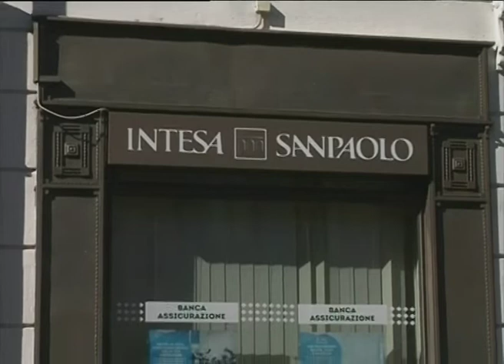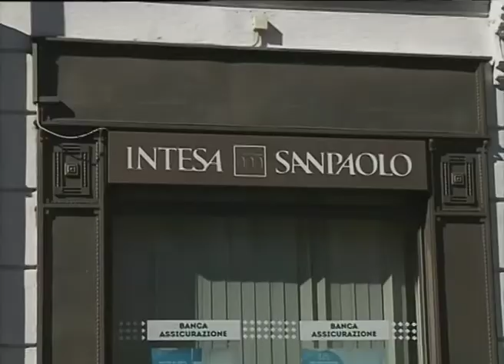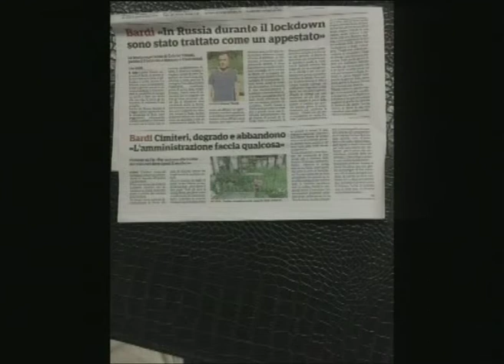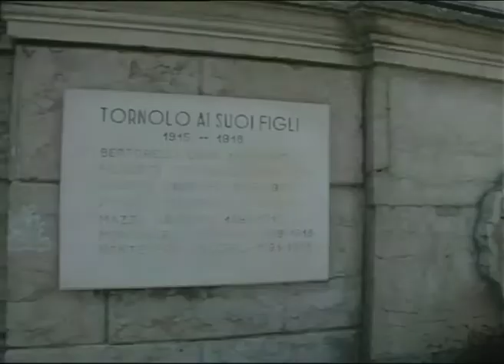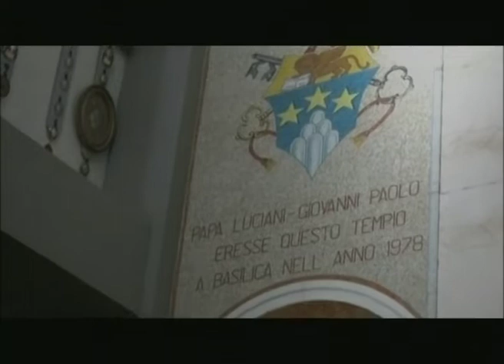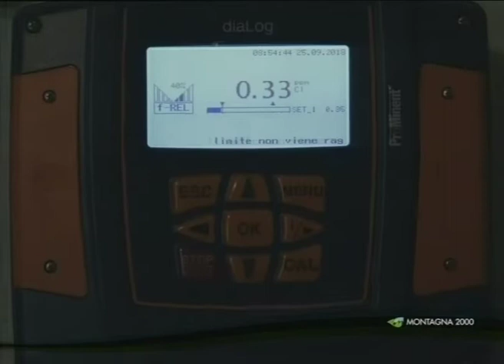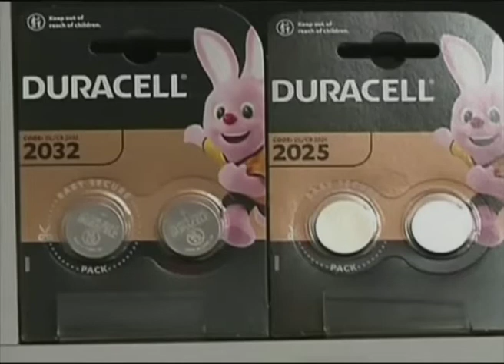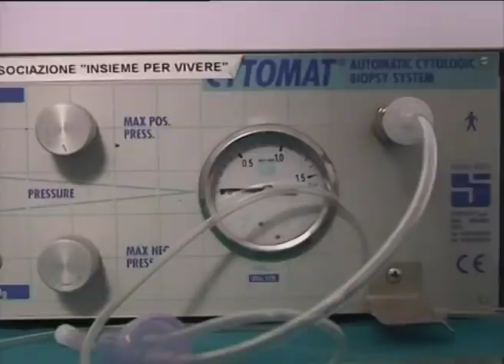RTA News 07-07-20